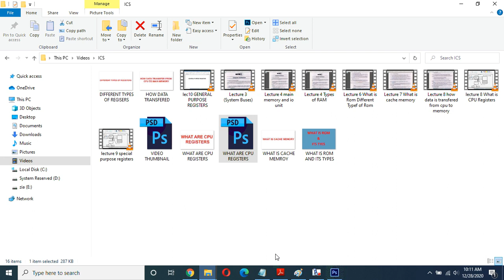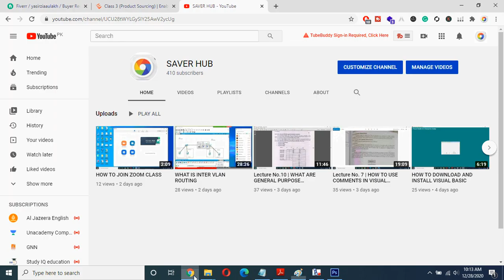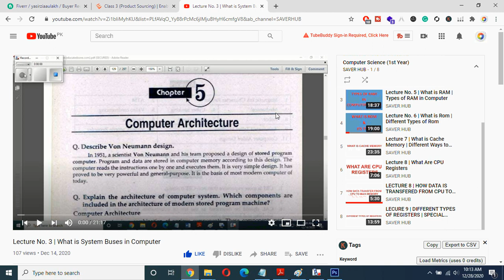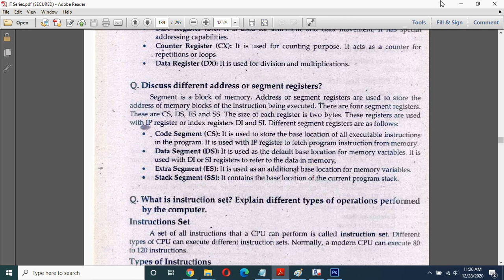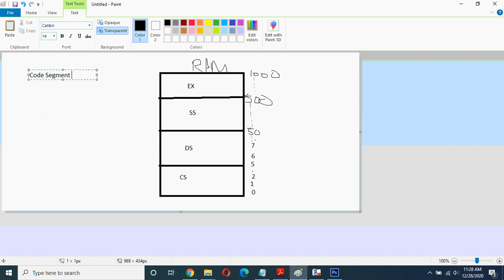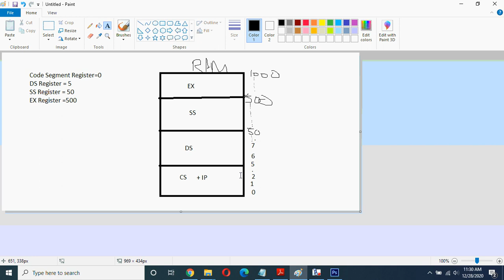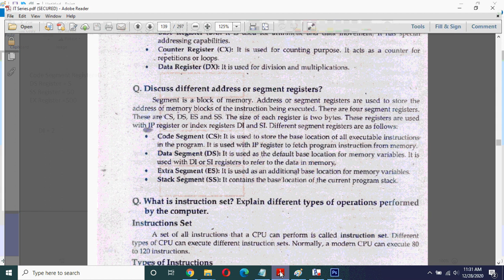Lecture No. 11 | What Are Segment Registers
Complete detail about What Are Segment Registers.